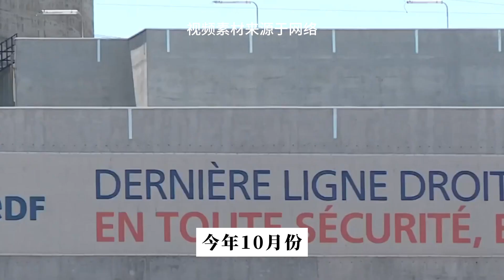千亿援助法案受阻后，乌克兰既不愤怒也不失望，乌官员：美国太讽刺了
虽然遭受了美国总统拜登恫吓，但美国参议院的议员们并未屈服，最终以49票赞成、51票反对的表决结果，阻挠了一项价值1105亿美元的紧急支出法案，其中包括对乌克兰提供军事援助。